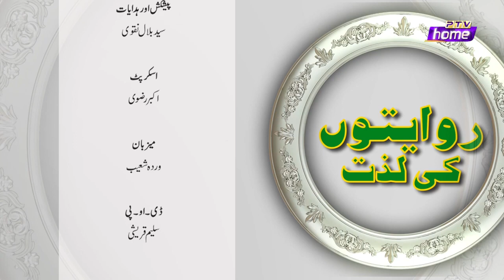RIWAITON KI LAZZAT WARDA SHOAIB CHEF RIZWAN KHAN EPISODE 24 PTV HOME